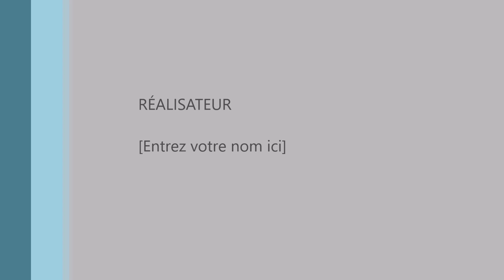BAFANA FEMME LEGITIME BAZWI WAPI